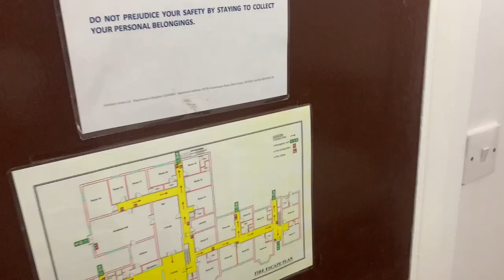Away Form Home Festival Vlog// Louis Tomlinson 2021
here is a vlog of me going to the away for home festival